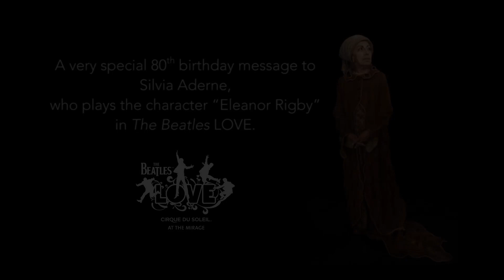Happy Birthday to the LOVE Show's Eleanor Rigby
January 30th marks the 80th birthday of The Beatles LOVE by Cirque du Soleil 's very own Eleanor Rigby, Silvia Aderne.